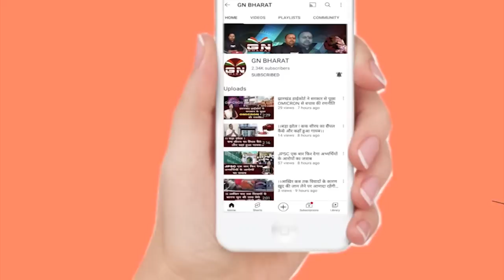नियोजन नीति पर मुख्यमंत्री हेमंत सोरेन को बाबूलाल मरांडी ने दिया सलाह, सुनिए क्या कहा